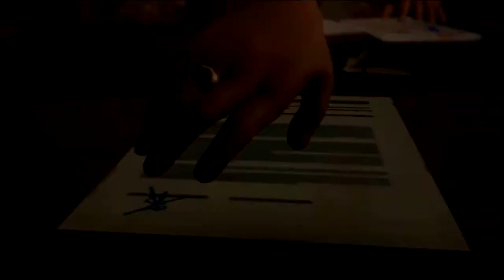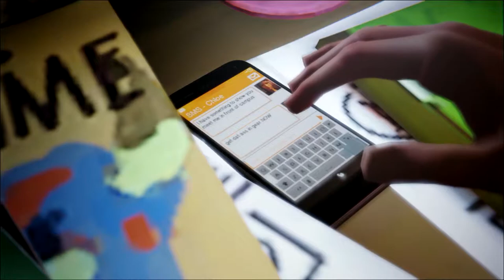VICTORIA IS A SLUT | Lets Play Life Is Strange | Chaos Theory | Part 1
Diggin' the outro? Check my dude out!
Song: Modern Summer II
Artist: Air Zaïre